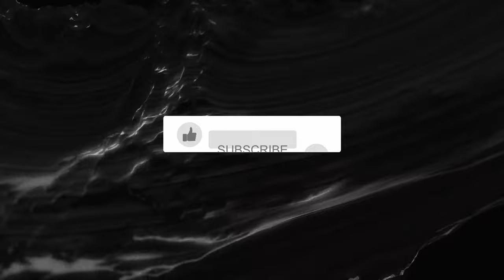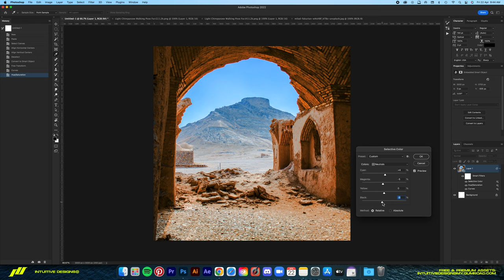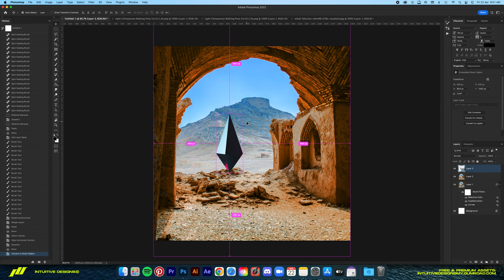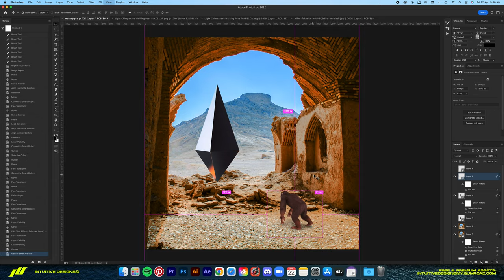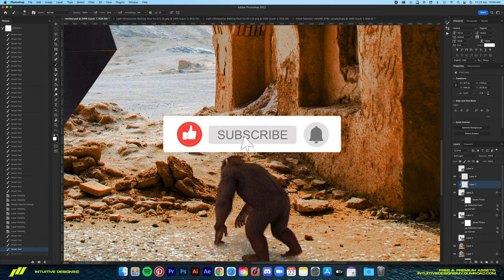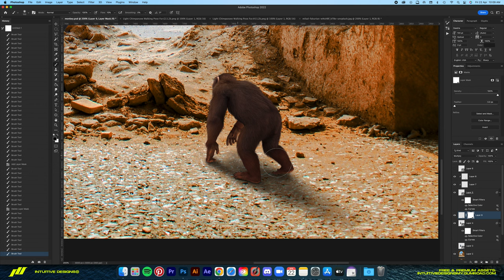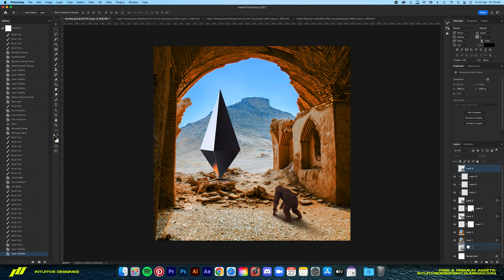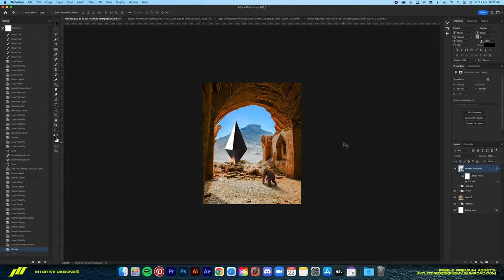Creating a SCI-FI MONKEY In Photoshop | Photo Manipulation Speed Art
The design process of me creating this sci-fi poster art inspired by the classic 2001: A Space Odyssey by Stanley Kubrick. Haven't done artwork like this in a while so hope you like it!

TIMESTAMPS:
0:00 Intro
0:51 Process
12:37 Final Result